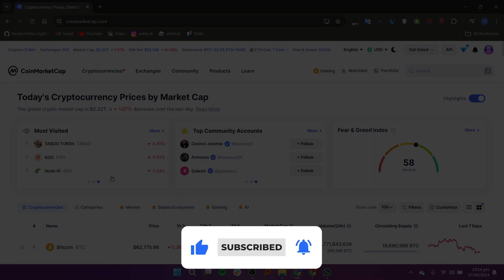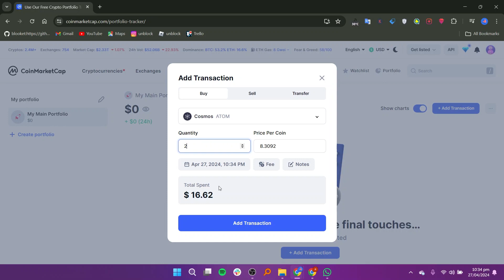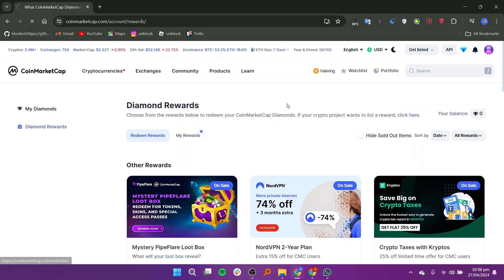Coinmarketcap Withdrawal Tutorial 2025 - Easy Guide For Beginners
In this video I'll show you hcoinmarketcap withdrawal tutorial. The method is very simple and clearly described in the video. Follow all of the steps and see coinmarketcap withdrawal tutorial.